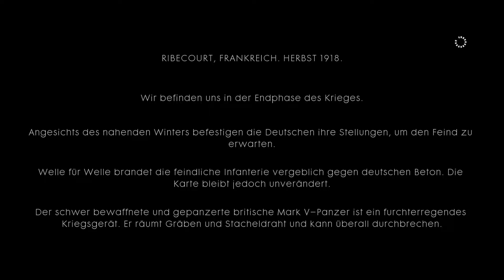Battlefield 1 | Kampagne | #01 - Große Panzer und weiße Vögel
Wir starten mit der Kampagne von BF 1.
Als Besatzung eines britischen Mk V - Panzers versuchen wir die deutschen Linien in Frankreich zu durchbrechen und müssen unterwegs einige Kämpfe und Schusswechseln überstehen...

Battlefield 1
BATTLEFIELD 1 bringt uns an einige Schauplätze des ersten Weltkrieges.
Ob Waffen oder auch sämtliche, auch steuerbaren, Fahr- und Flugzeuge sind an dieses Szenario des ersten großen Krieges, der die Welt verändern sollte, angepasst.
Es gibt natürlich wieder eine Einzelspieler-Kampagne und mehrere Multiplayer-Modi.
Zeig auch du, was für ein Soldat du bist...
...bei Battlefield 1